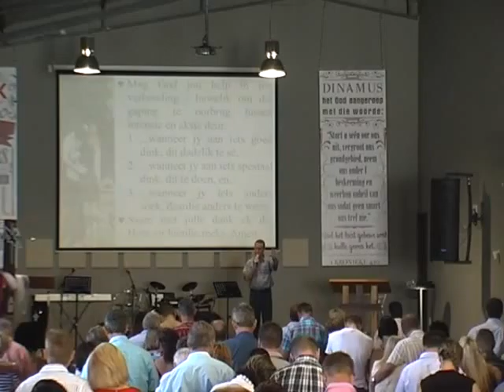Lewe, Liefde, en Trousake #6 Die finale episode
Sondag 6 Maart se erediens deur Dr Johann Fourie, die finale episode in ons huweliksreeks vir 2016.